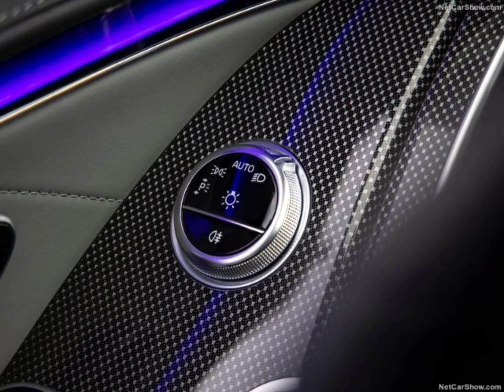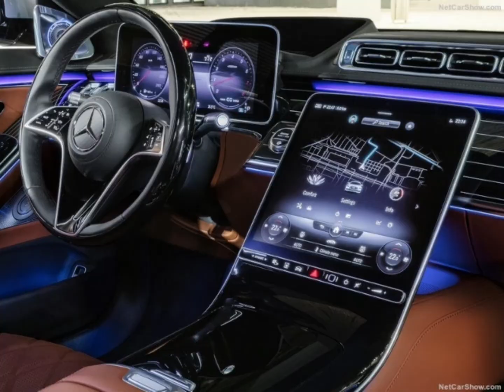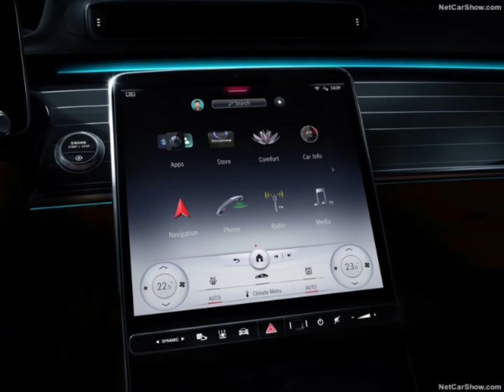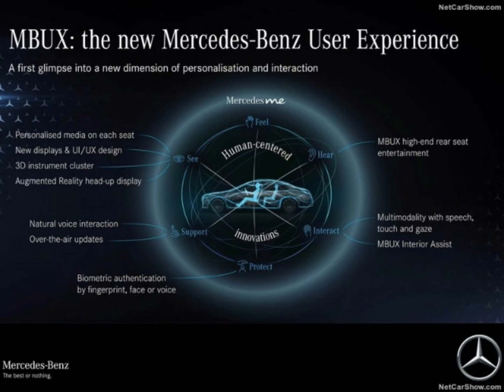Mercedes-Benz S-Class (2021)